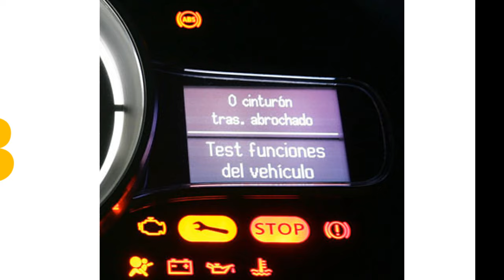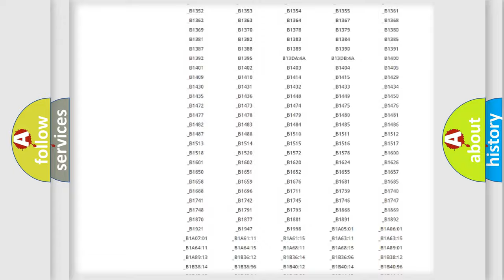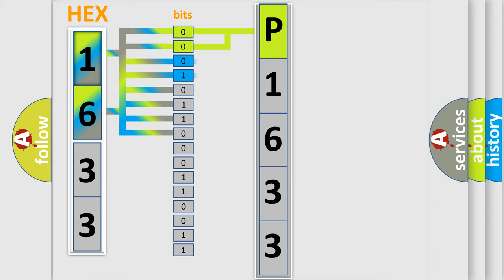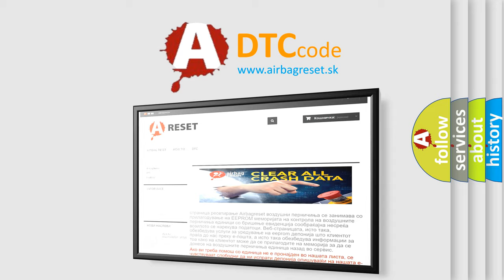DTC Lincoln P1633 Short Explanation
Contents:
0:21 Basic DTC analysis according to OBD2 protocol standard.
1:48 Insight into programming
2:58 A diagnostically understandable description of the Diagnostic Trouble Code
3:05 Basic error definition

Make:
Lincoln
Code:
P1633
Definition:
SRC Solenoid Circuit
Description:
An open or short circuit in the SREC circuit continues for 0.05 seconds or more.
Cause:
 SREC circuit Master cylinder solenoid